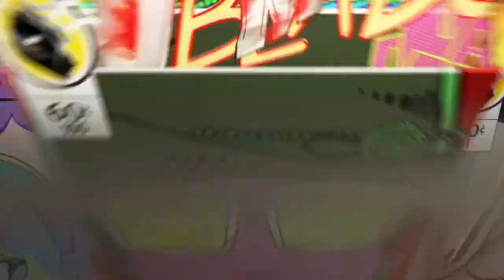in the beginning*